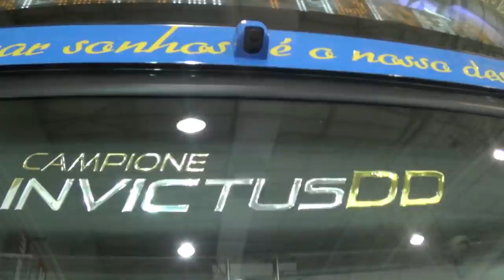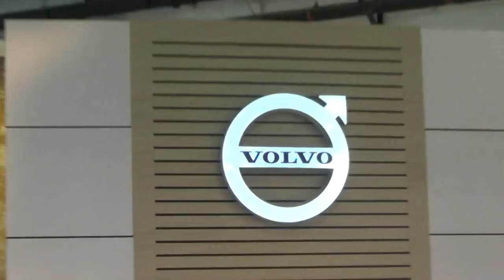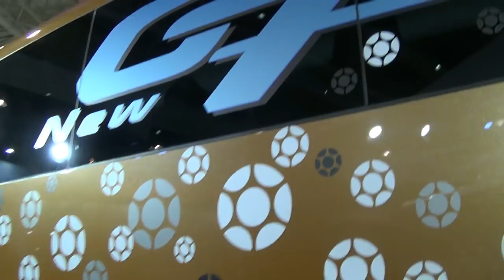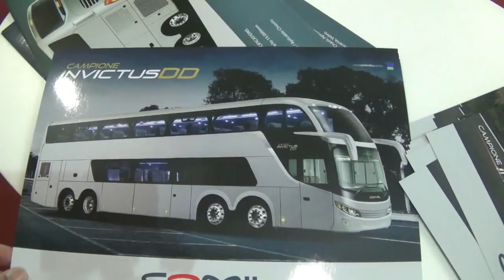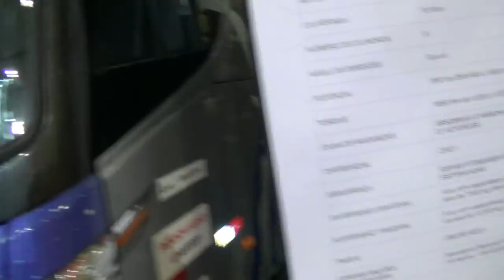POR DENTRO DA TRANSPUBLICO 2018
Passeando pela Transpublico mostrando os Stands das montadoras.